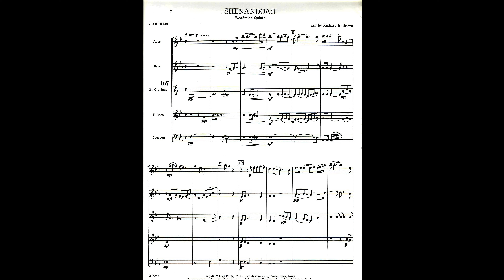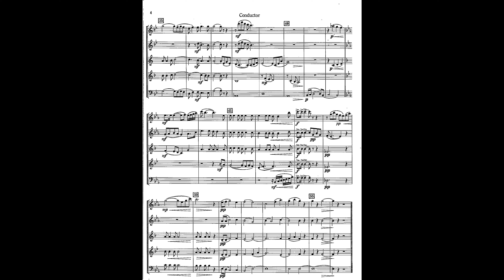Shenandoah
A setting of the popular sea chanty, this might be called my biggest “hit” because it is still in print after nearly 50 years. The promo blurb at the Pepper website calls it “an exceptionally nice arrangement of the well-known folk song; shows the ensemble to great advantage.”